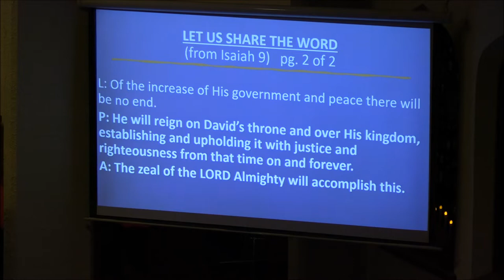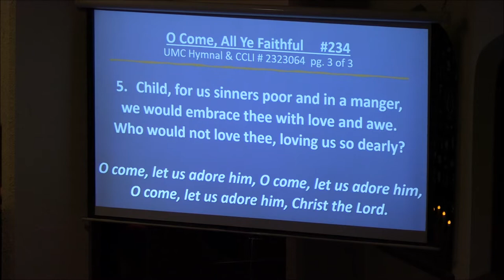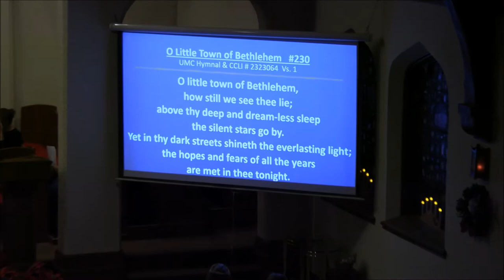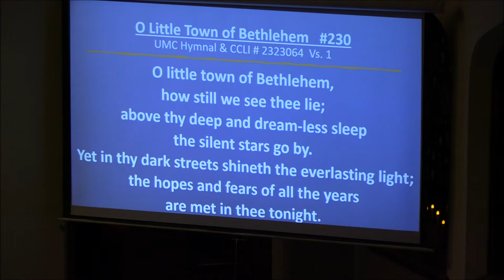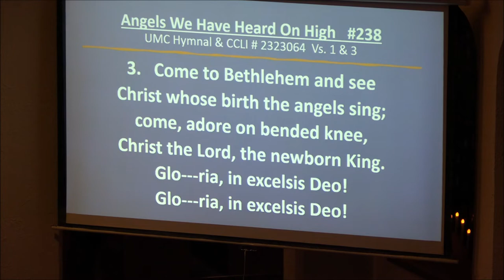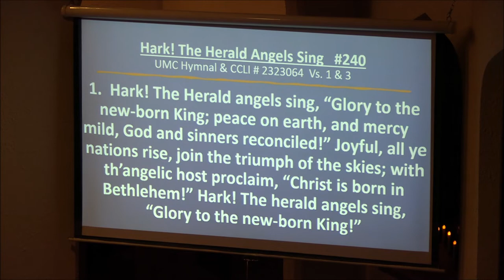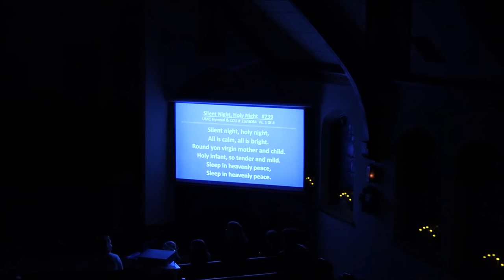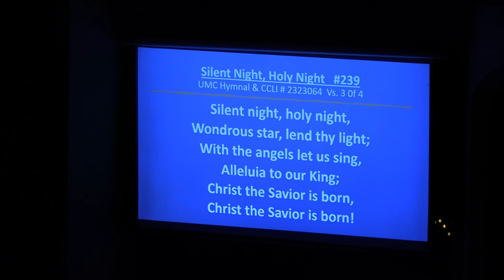Dec. 24, 2021 A Super Christmas